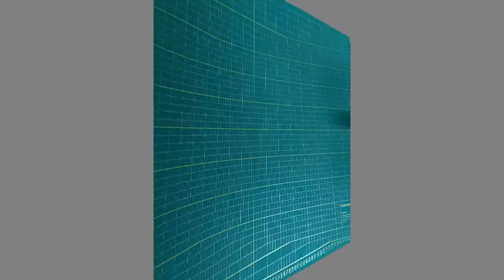#1 - Montagem F450 2018 - Apresentação | colunaDRONE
Motores – Apenas um kit com 04un

Escs – 04un
Controladora de voo Naza Lite – deverá ser a versão COM GPS

Hélices – 04 pares no mín

Bullets para soldar ESC e Motor

Rádio FlySky FS-i6 (acompanha receptor)

Ítens opcionais

Peso deste Coluna 450: 813g (+348g bateria) = 1161g

Rádios:
Taranis Q x7: